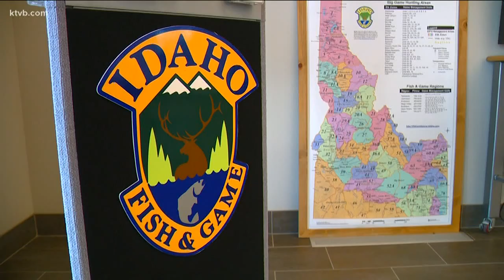'He will be well cared for': Elliot the Elk finds new home in Texas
Idaho Fish and Game had tried to reintroduce the friendly elk to the wild, but he sought out humans, spending five days with a group of hunters at their camp.